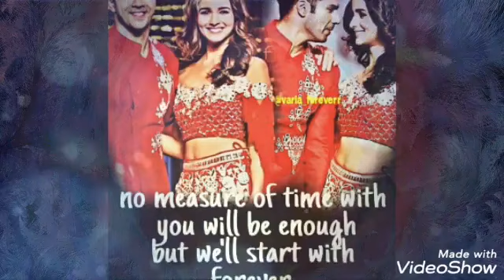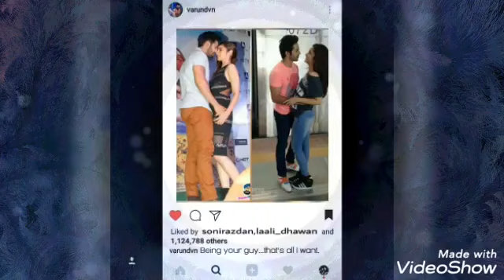Roke na ruke naina | varia vm | love that never ends